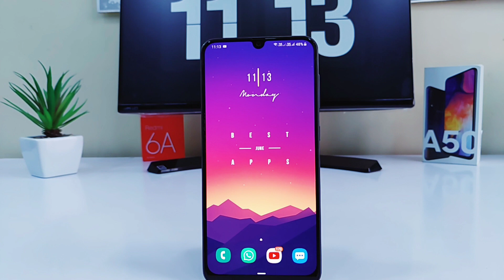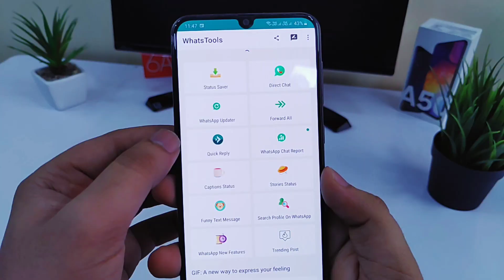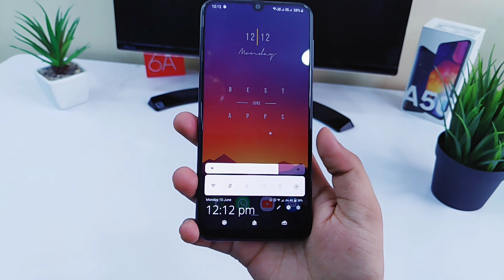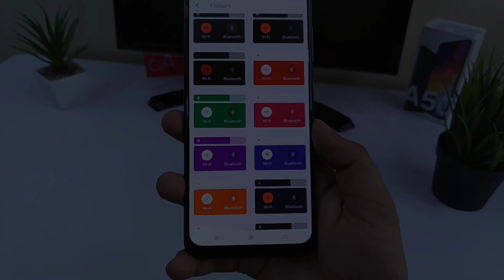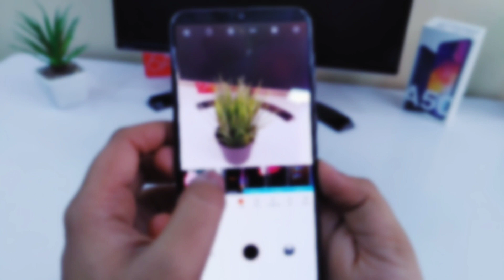5 AWESOME Android APPS That You Must TRY - 2019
In this video, I will show you 5 AWESOME Android APPS That You Must TRY In 2019. All these Apps are very useful and they offers some really cool features. So here are 5 Awesome apps that you must try on your Android device.

Watch this to know about Advanced and hidden features of Samsung Galaxy A50 :

Watch this to know about samsung One ui hidden features and Good lock features :

Watch this to know More advanced and hidden features of Samsung galaxy A50 and samsung devices :